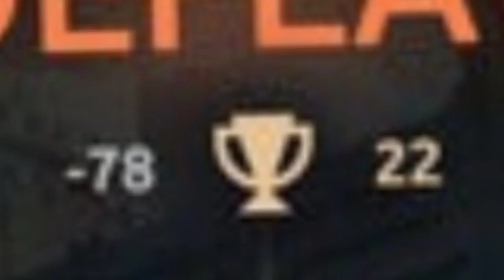Jack love Kitchen Gun | Shadow Fight Arena